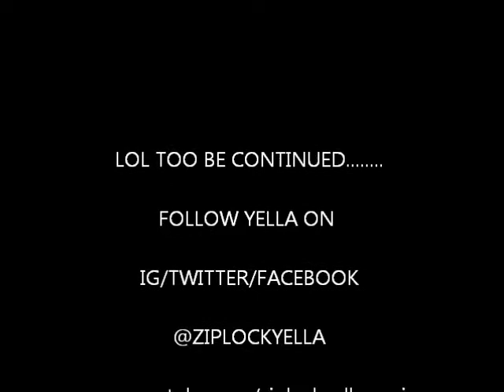ziplock chronicles- car freestyles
yella in da car acting a fool freestyling about his chili cheese hot dog.